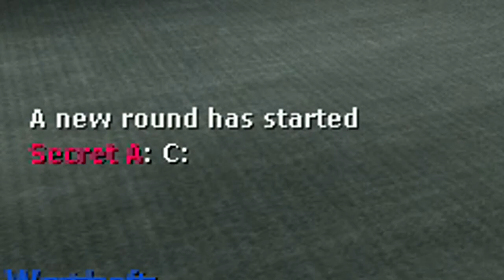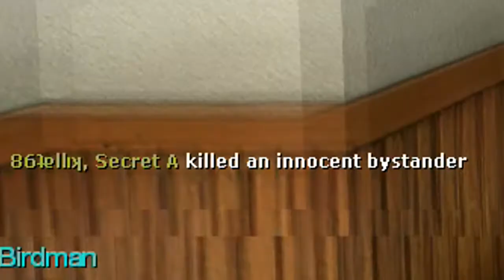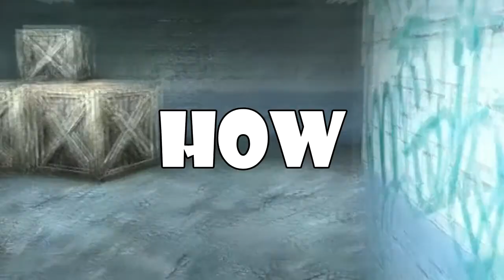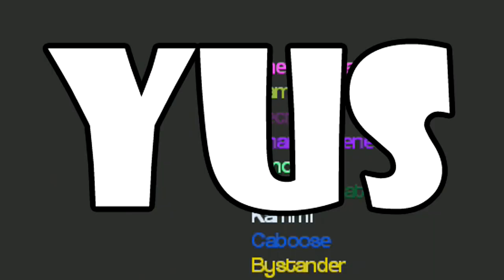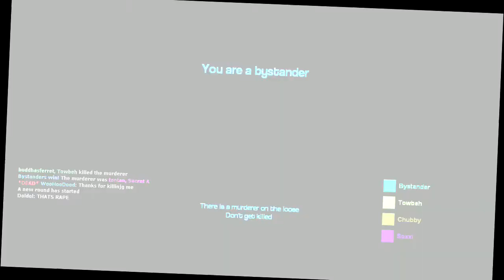Garry's Mod Murder - I HAVE BEEN DOOPED! - Part 7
Description:

Garry's Mod is pure fun! On this game mode you get some people that are Murders and some people that are innocent. One of the innocent people have a gun and they have to kill the murder with that gun. The objective of the game is to kill the opposing team. It's basically like TTT but without everyone having guns.